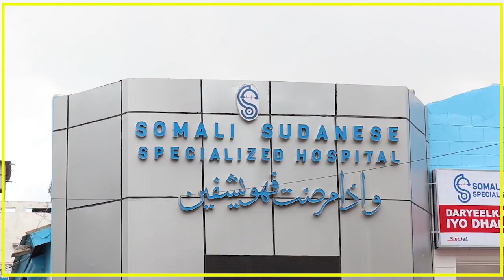WARARKII UGU DAMBEEYEY DAGAAL SAAKA KA QARXAY MAGAALADA LAASCAANOOD.